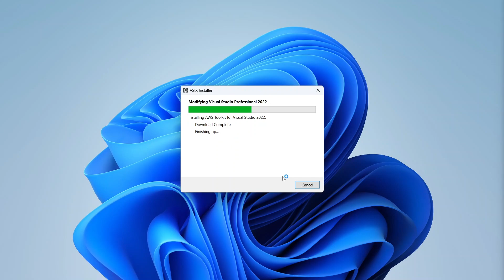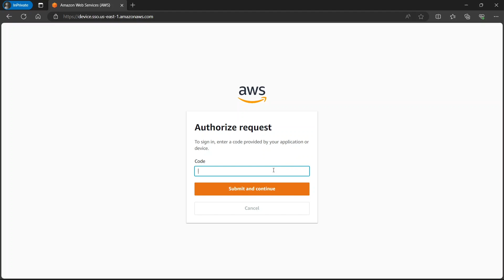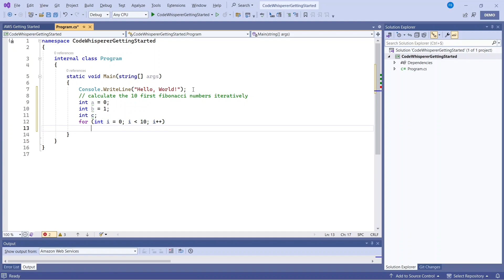Getting started with Visual Studio | Amazon Web Services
Learn how to get started with Amazon CodeWhisperer in Visual Studio.